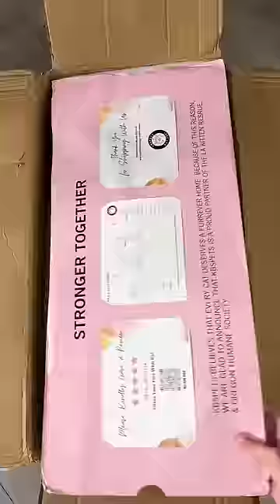Thank u @kbspets 🌸 This is the cutest scratching post in the world